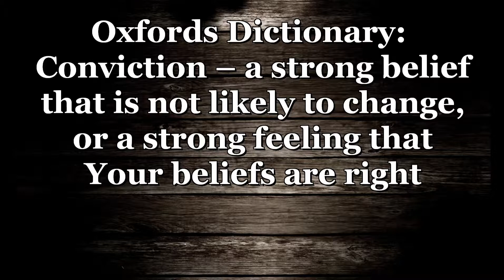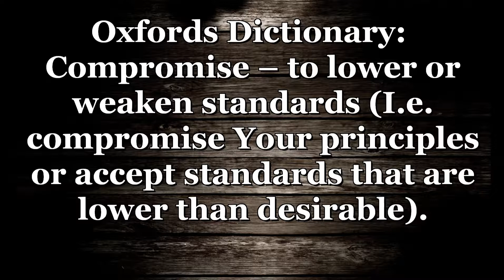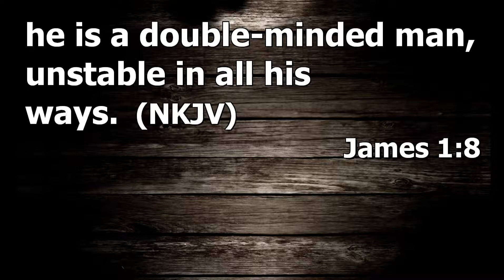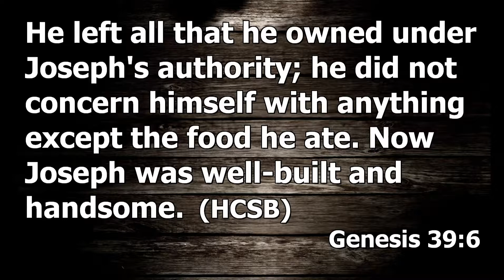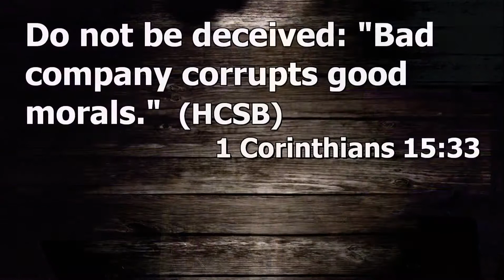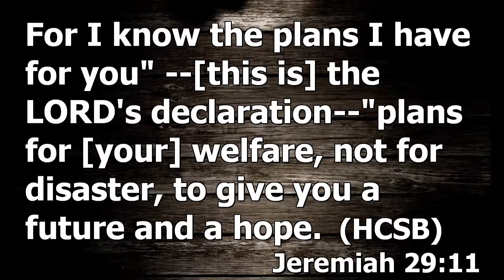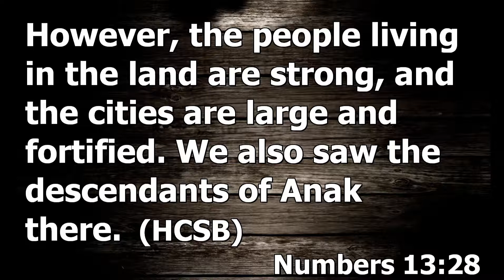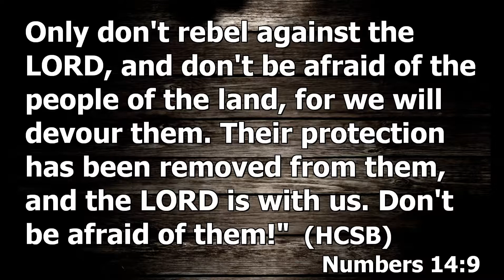No Plan B, Conviction vs Compromise - Sunday Message May 26th, 2019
By Ralph Ebra